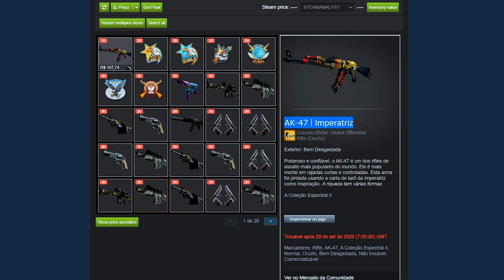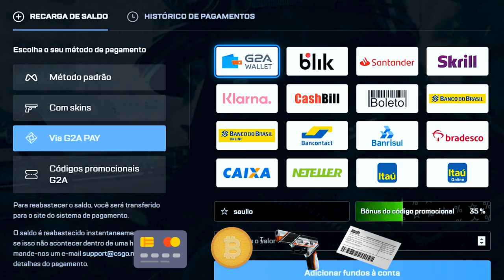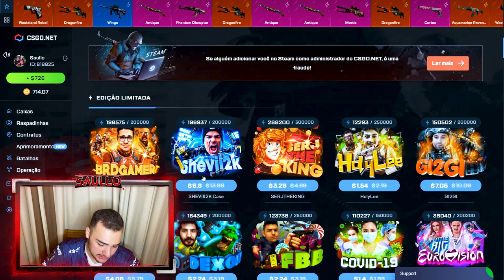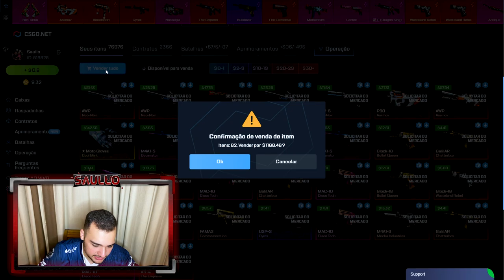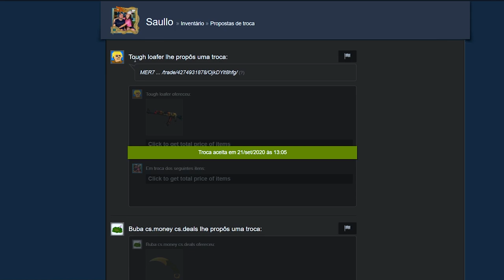Lançou a CAIXA do SHEVIII2K no CSGO e ABRI R$3.800,00 dela!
Novo lançamento no CSGO, a caixa do SHEVIII2K, e gastei muito dinheiro nela!